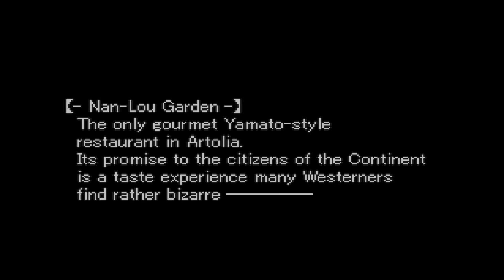The very first KAREN in a video game in the history of video games ever